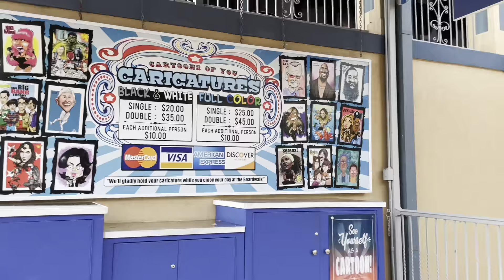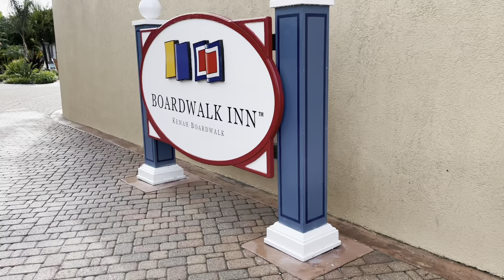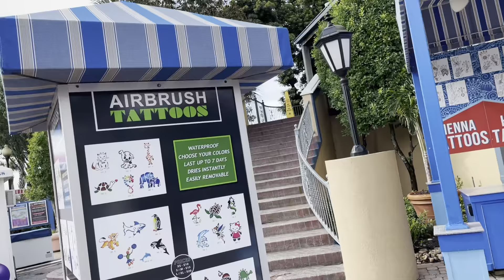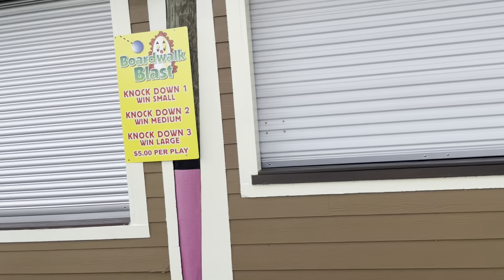Kemah Board Walk, Kemah Texas